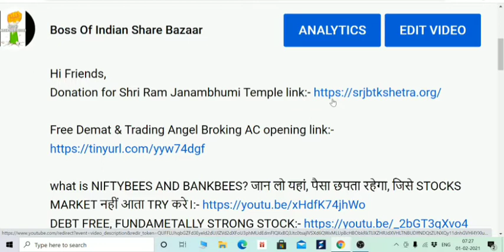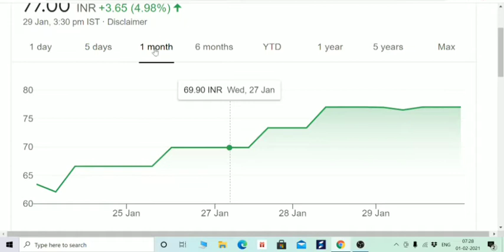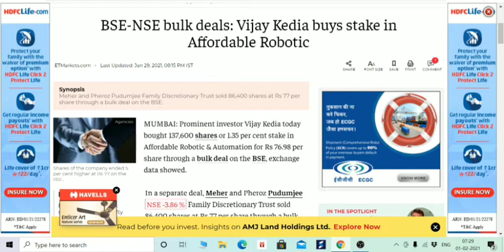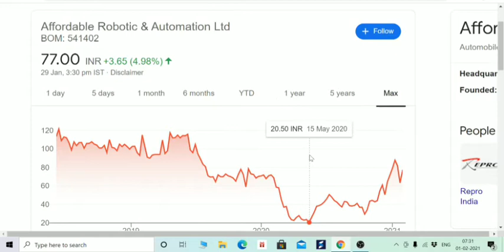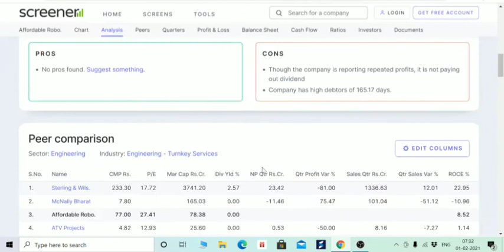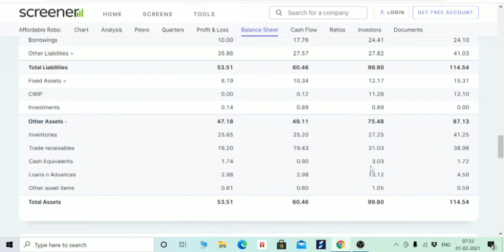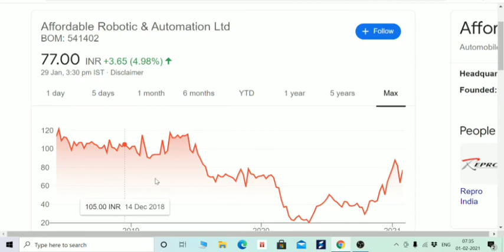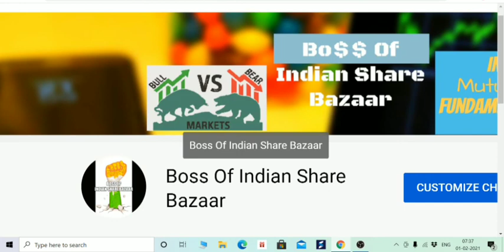VIJAY KEDIA SIR ने खरीदे है 12% हिस्सेदारी कंपनी में। छोटा सा शेयर बनाएगा करोडपति।